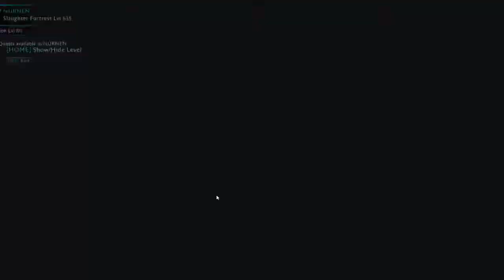Siege of Nurnen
Today we finish the story missions of Nurnen and complete the siege of Nurnen with a missive army

My friends and family Channels to support